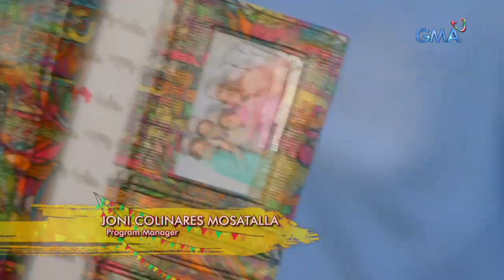Inday Will Always Love You: Happylou, ang reyna ng lechon (Full Episode 1)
Aired (May 21, 2018): Sa isang litsunan sa Maynila nagtatrabaho si Happylou upang itaguyod ang kanyang pamilya at upang makarating sa Cebu para mahanap ang kanyang ama.

Watch episodes of 'Inday Will Always Love You' weeknights on GMA Telebabad, starring Barbie Forteza as Happylou ‘Inday’ Magtibay and Derrick Monasterio as Patrick Altamira. Also in the cast are Juancho Trivino, Manilyn Reynes, Gladys Reyes, Tina Paner, Nova Villa, Ricky Davao, Super Tekla, Kim Rodriguez, Buboy Villar, internet sensation Kimpoy Feliciano, Lumen Twins, Charice and Charlotte Hermoso.